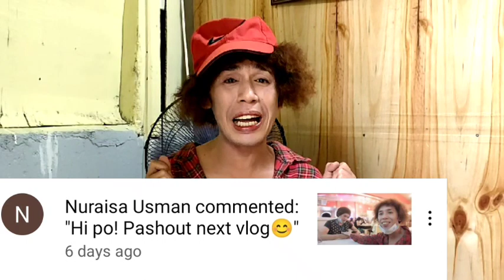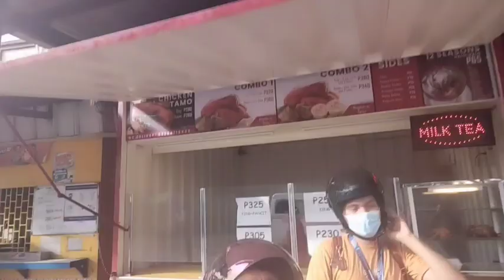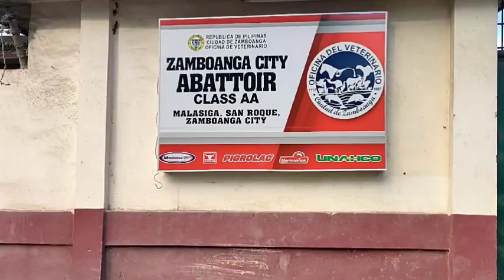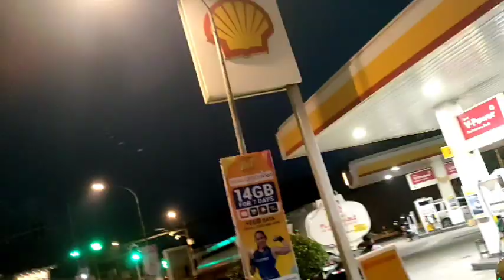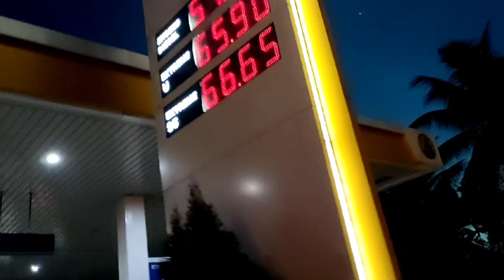Strolling around Zamboanga City with Bestie Pax! ( Music Background By TravelMusicVlog title Ikson)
Background Music
Ikson- By Travel Music Vlog ( click link to listento it and follow to many of his music